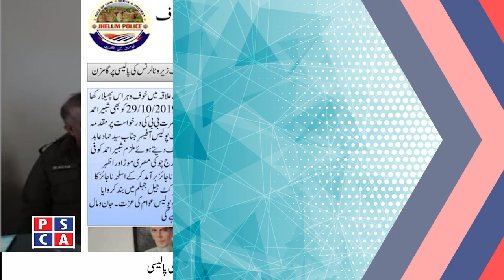Safe City Headline | PSCA - TV | 09-12-2019